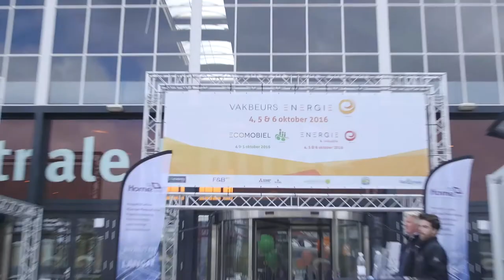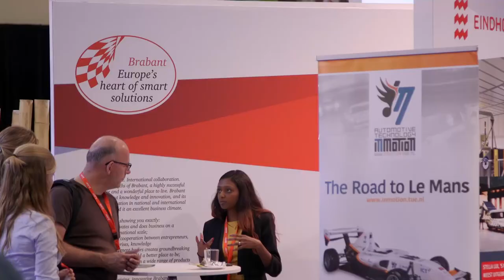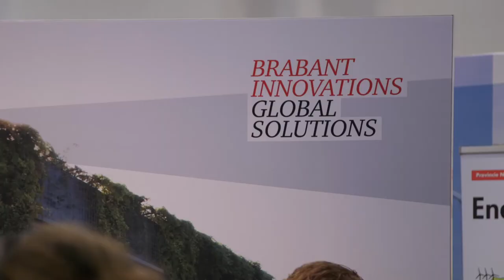Anne-Marie Spierings, gedeputeerde provincie Noord-Brabant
Gedeputeerde Anne-Marie Spierings van de provincie Noord-Brabant toont zich visionair en als doorpakker op het dossier elektrisch rijden. Meer specifiek ook op Smart Charging. Bekijk het interview dat we met haar hielden tijdens Ecomobiel 2016.

Duurzame stroom komt in pieken en dalen: de wind waait en de zon schijnt op momenten die de elementen voor ons uitzoeken. En dat is niet altijd op het moment dat we die stroom ook nodig hebben. Die stroom moeten we dus opslaan om deze voor 100 procent te benutten. De accu’s van elektrische auto’s zijn daarvoor een perfecte oplossing. Hoe dit in de praktijk werkt, wordt onderzocht, getest en toegepast in het Living Lab Smart Charging. Nederland heeft hierover veel kennis en werkt zo mee aan de internationale standaard.